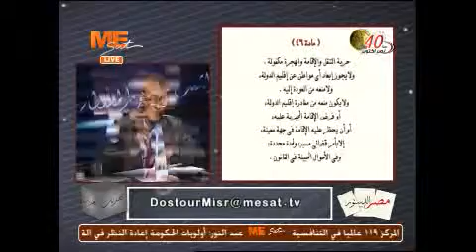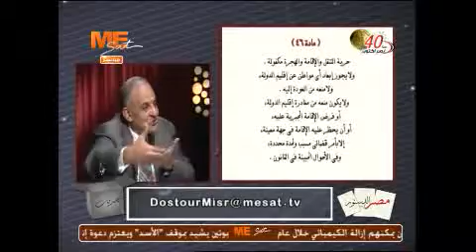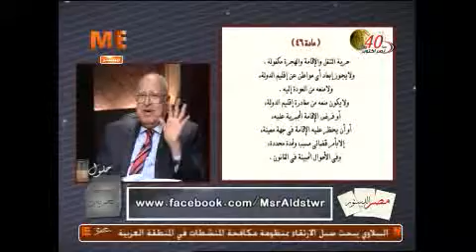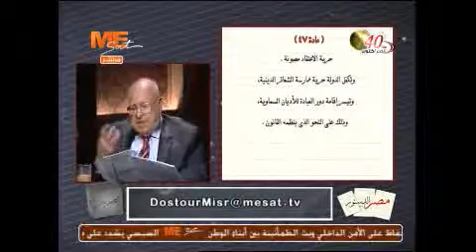برنامج تحديات وحلول . . . مصر الدستور 8-10-2013 ج1